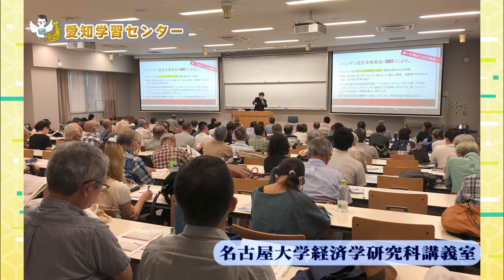放送大学「愛知学習センター」紹介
全国に57か所ある、放送大学の学習センター・サテライトスペースを紹介します。
各学習センター・サテライトスペースの場所や、面接授業などの紹介、電話番号などの情報をお送りします。
今回は「愛知学習センター」です。

学習センター・サテライトスペース所在地一覧

字幕はYoutubeの音声認識技術を利用して自動生成しています。